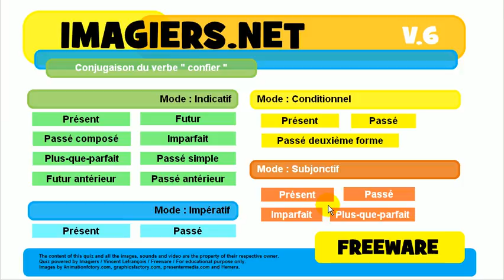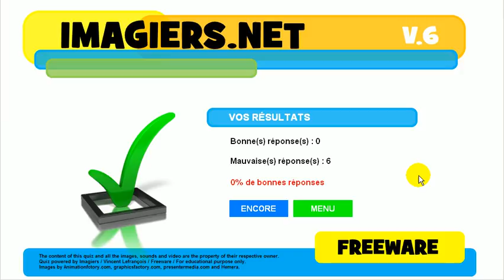Nauka francuskiego # Koniugacja # Czasownik = confier